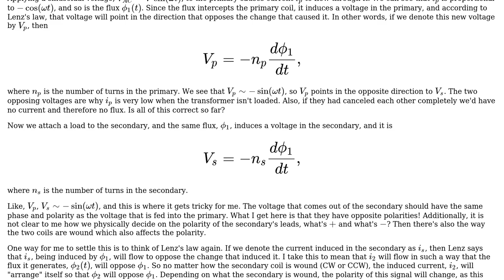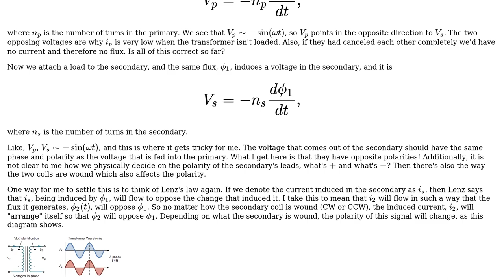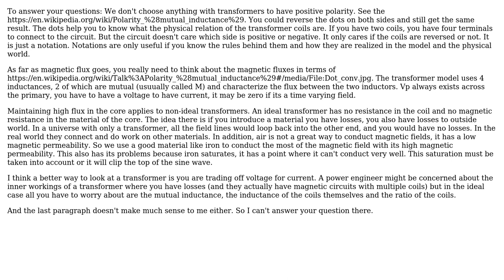Electronics: Induced voltages and flux within a transformer and their polarities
With thanks & praise to God, and with thanks to the many people who have made this project possible! | Content (except music & images) licensed under CC BY-SA | Music | Images & others | With thanks to user Voltage Spike user eliya and the Stack Exchange Network Trademarks are property of their respective owners. You are responsible for your own actions.